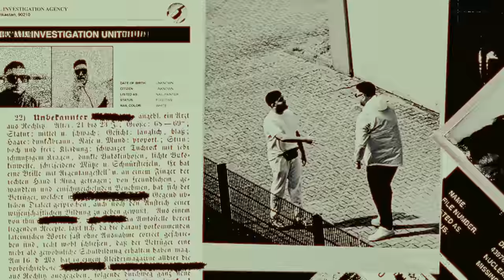Schubi AKpella x Jiyo - OH LALE (prod. von Ersonic) [official video]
Das offizielle Video zur neuen Single "Oh Lale" von Schubi AKpella x Jiyo.